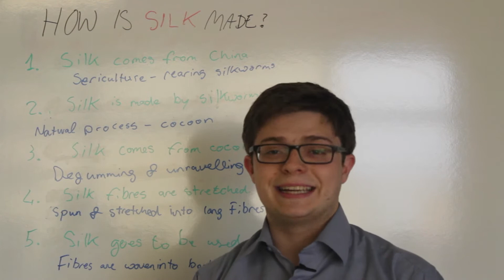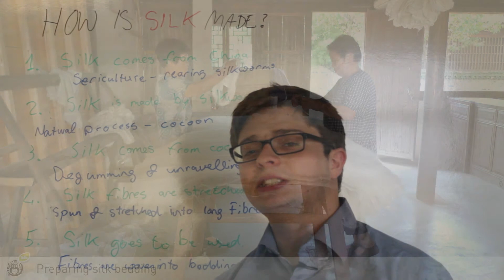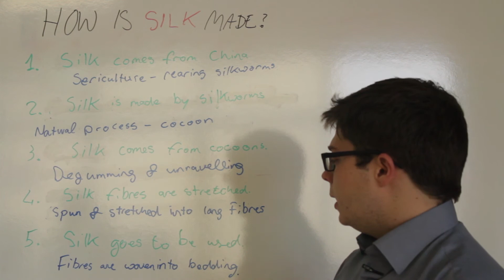Silk Production - SenseTalks™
As creators of various global brands of silk bedding, we are often asked how we make our products. We are happy that people are fascinated by silk and would like to take you behind the scenes to explore the process and effort that goes into creating this unique and fine fibre. In today's edition of SenseTalks™, Neville Bezzina explores how silk is made, from its very origins to the final form.

You can go into more detail and learn about the silk production process

Can you mention some of the advantages of silk over other material used for bedding?